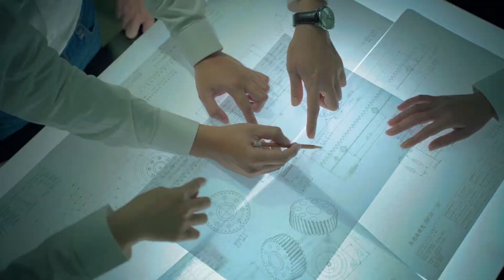YYC Presentation Video - Rack, Gear, Pinion and Planetary Reducer 2019